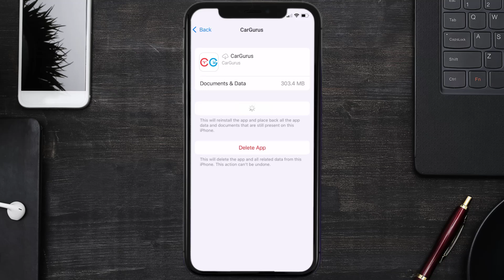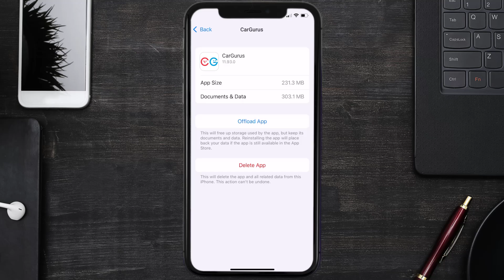CarGurus App Not Working: How to Fix CarGurus App Not Working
In this video, I'll show you How to Fix CarGurus App Not Working. This is the easiest and fastest way to Fix CarGurus App Not Working. Make sure you watch until the end of this video to find out How to Fix CarGurus App Not Working on ios. These methods work on iOS 11 as well as iOS 12, iOS 13, iOS 14, iOS 15 and iOS 16. Hope you enjoy!

Video Parts:
00:00 Intro: How to Fix CarGurus App Not Working
00:07 1.Solution: Update CarGurus App
00:27 2.Solution: Clear CarGurus App cache files
00:57 3.Solution: Delete and Reinstall CarGurus App
01:19 Outro: Ending

Topics Covered:
Bytes Media
how to
CarGurus App Not Working
How to Fix CarGurus App Not Working
cargurus not working
carguru apk
car guru app
cargurus app download
carguru web apk file
carguru web apk
why is cargurus not working
cargurus down
cargurus is it legit
cargurus